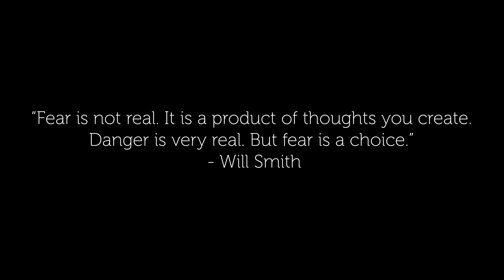How to Never Be Afraid Ever Again | Mindset Monday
Is fear of a highly unlikely outcome holding you back from taking the steps required to achieve your greatness?

I’ve got three questions to ask yourself any time you’re facing a challenge to conquer your fears, move boldly forward, and fulfill your true potential.